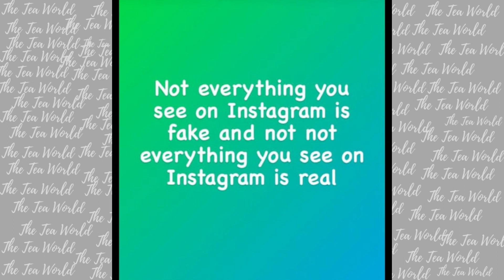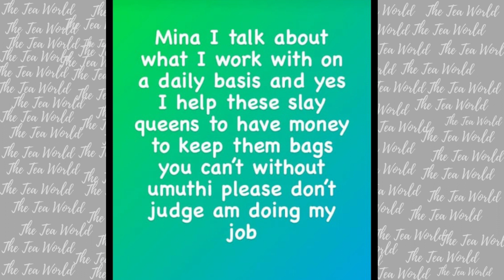Gogo skhotheni warns people about ukuthwala and how our own friends can thwala using u